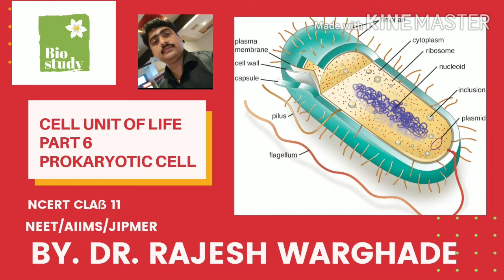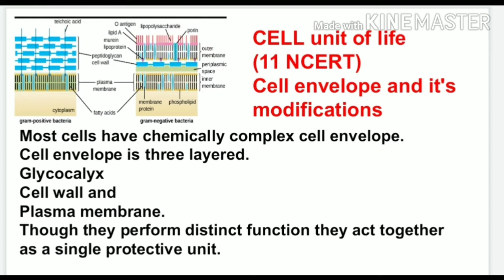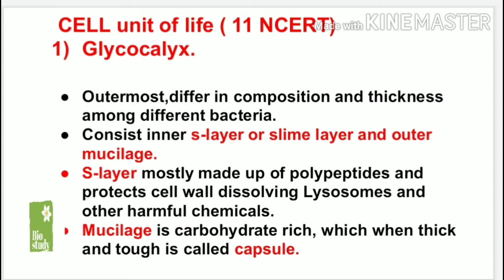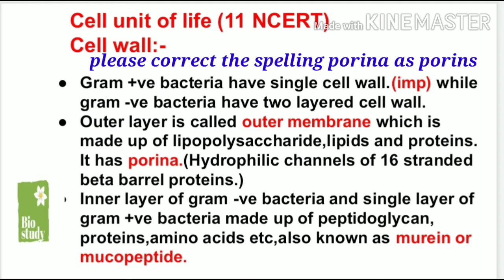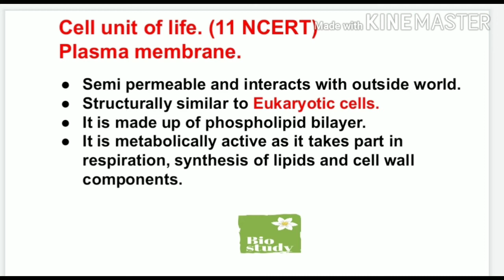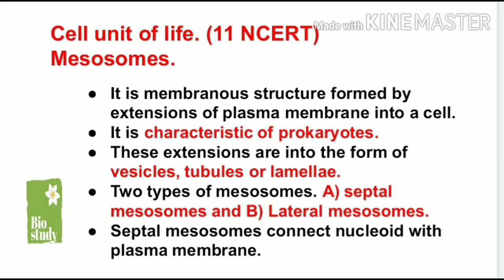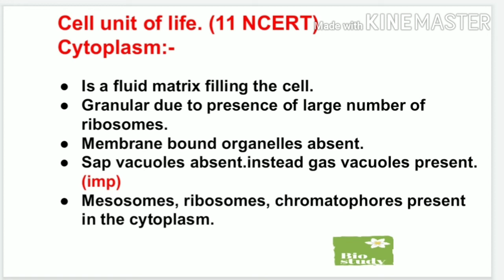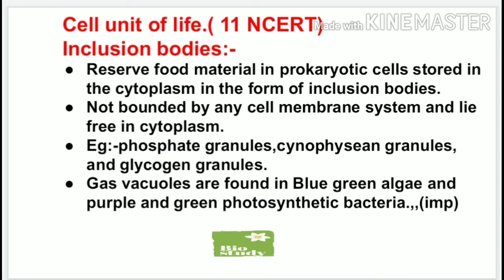Prokaryotic cell NCERT class 11 Biology.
prokaryotic cells structure is discussed with its parts.